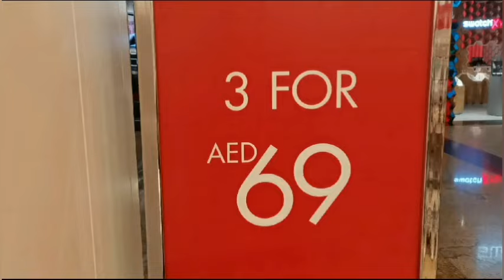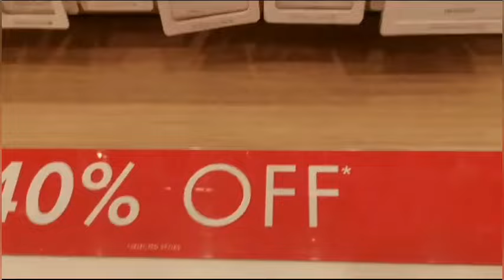**"Luxury for Less: Sterling Silver and Gold Plated Jewelry Sale"**